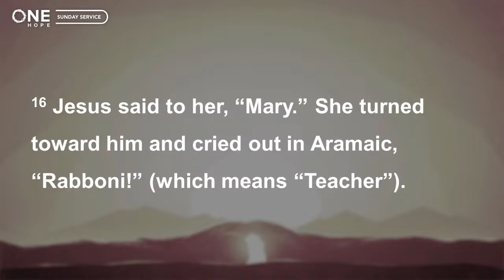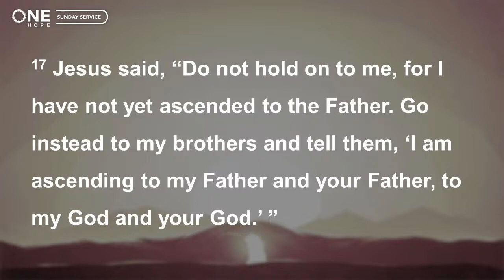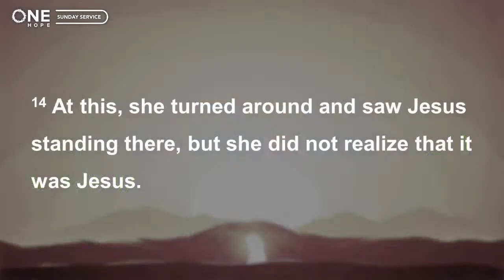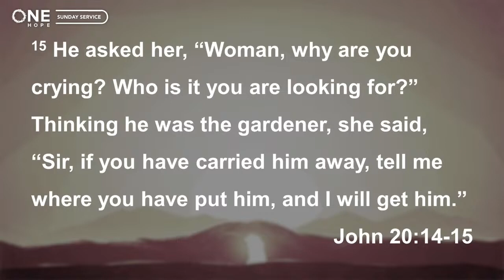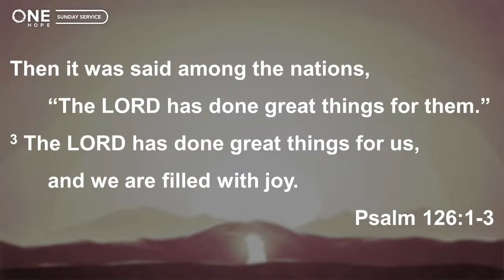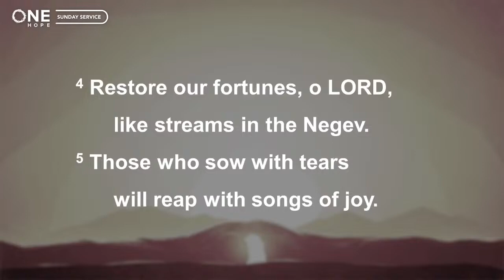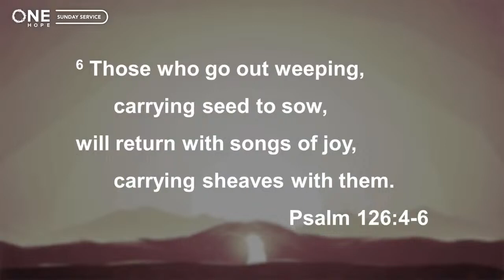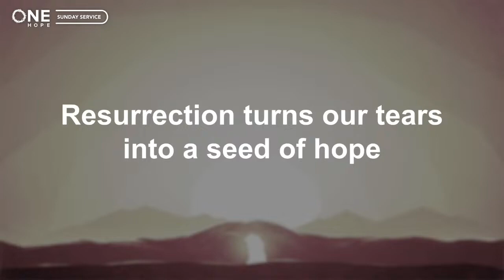[Easter Sunday Sermon] "Why Are You Crying?"/Pastor Daniel SO/ JOHN 20:11-18